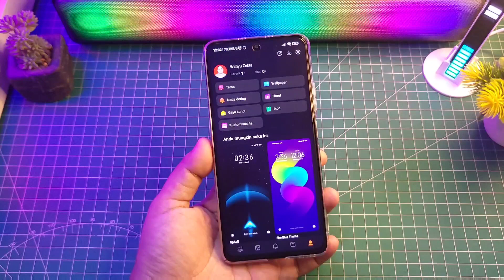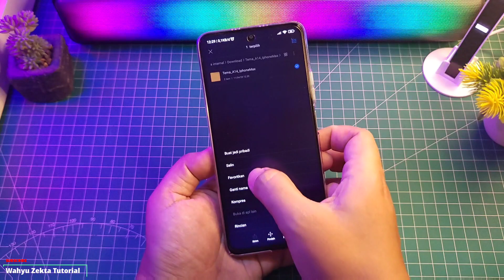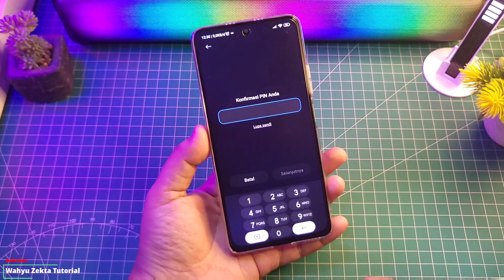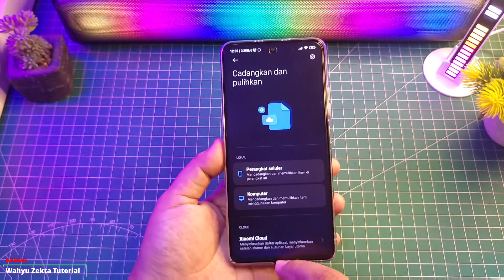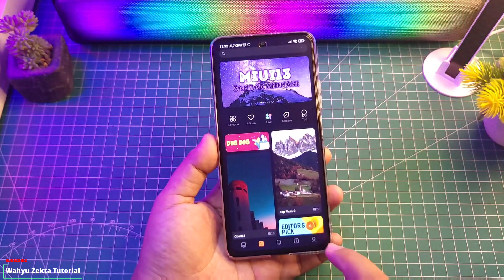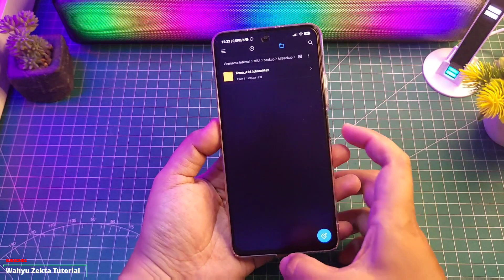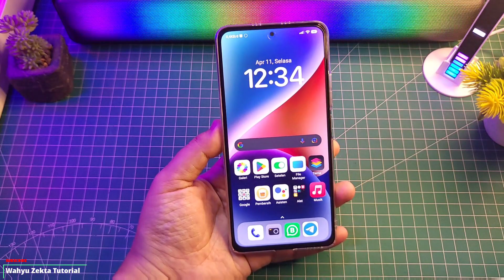Ini yang Kalian Cari kan? Tema A14 Tema Iphone Max Permanent 100% Full Tutorial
Sekarang permanent bro tema A14 yang selama ini kita cari berikut tutuoral cara pasangnya Selengkapnya Yuk Langsung Ke Videonya..

TEMA A14 DAN IPHONE MAX Permanent

TUTORIAL UNLOCK GPU SETTING TERBARU :
Cara fix tidak bisa aktifkan Debuging usb kemanan :

Produk yang pernah saya pake :
OFFICIAL GRUP WAHYU ZEKTA OFFICIAL